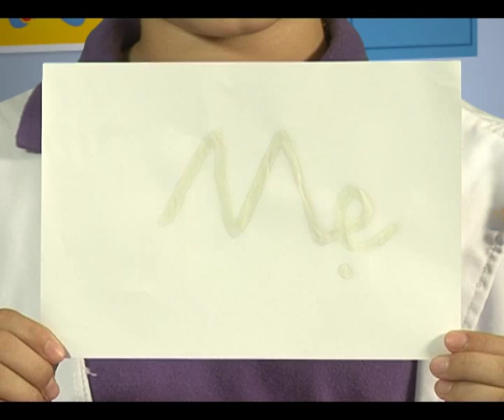Hộp Trí Tuệ - Thí nghiệm vui MỰC VÔ HÌNH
Kỳ này tớ sẽ chia sẻ với các cậu một thí nghiệm độc đáo hết cỡ thợ mộc luôn!!

Hãy ghé thăm đại bản doanh của tụi tớ ngay để khám phá những điều độc đáo giấu trong những chiếc hộp kỳ thú có một không hai!